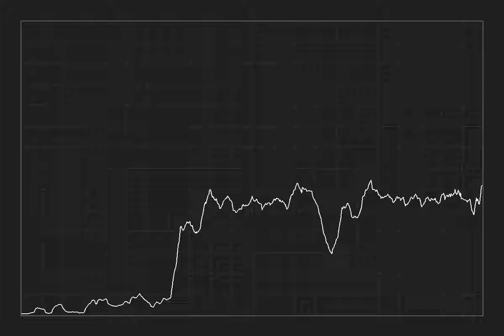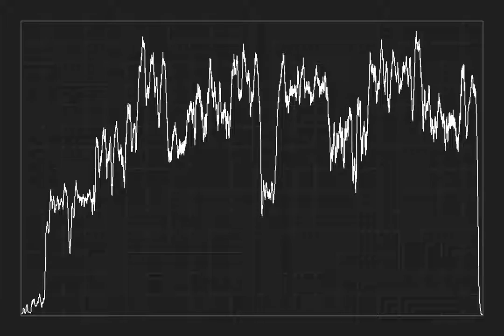Trampled by Turtles - Wait So Long Song Visualization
This is a visualization of Wait So Long by Trampled by Turtles.

I created this using a programming language called Processing.